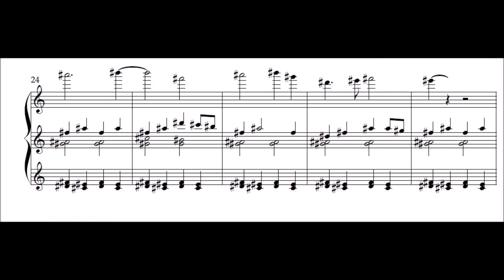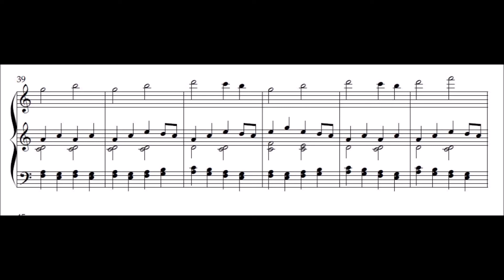3rd prelude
Too hard for me to play, but possible if you have wide hands.